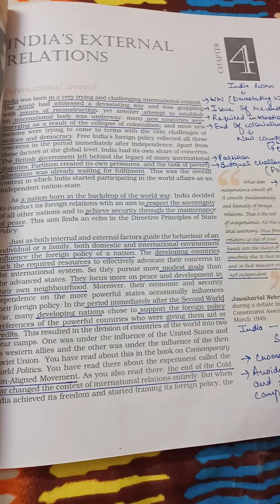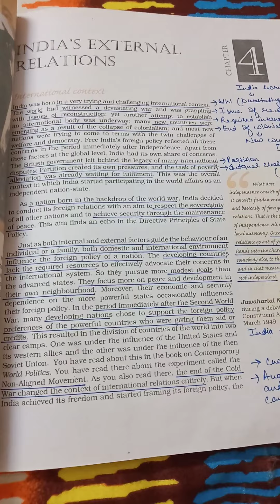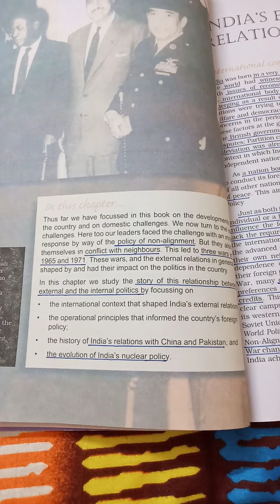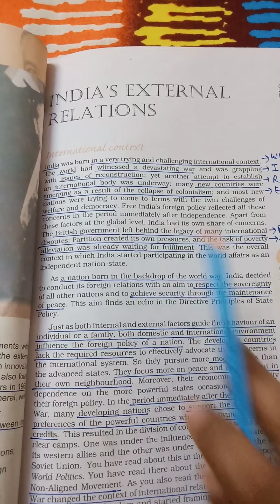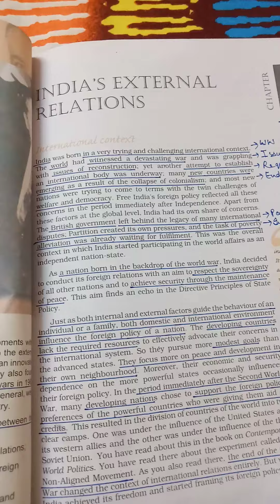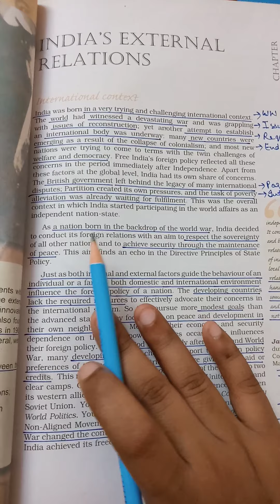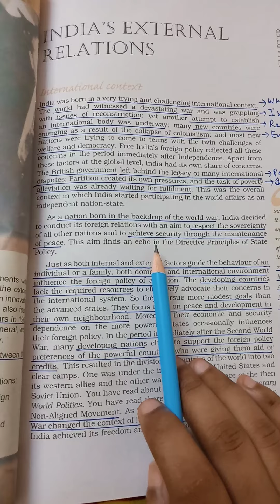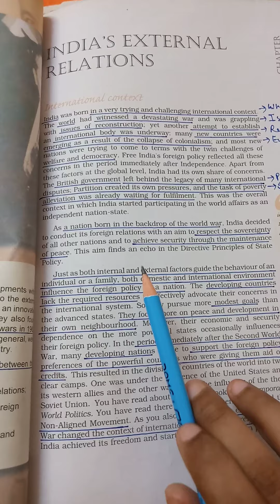Video 1 India's External Relations